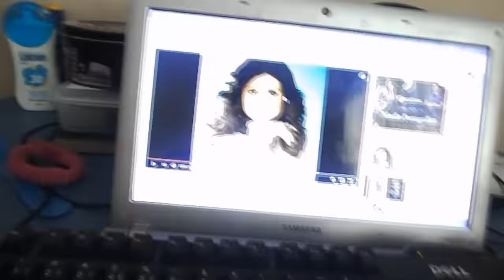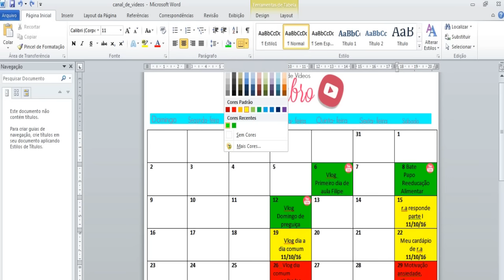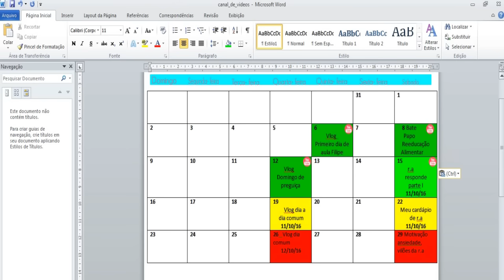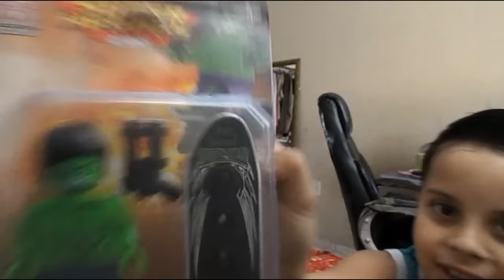Vlog - Cuidando da casa, adubando, planner de vídeos, ensaio e mais- Coisinhas da pris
♥Página da Amanda e a Formiguinha (tudo sobre a cardiopatia da minha filha)
♥Vídeo mostrando pré operatório, a cirurgia, e o pós contando e mostrando todos os detalhes da cirurgia cardíaca da Amanda :